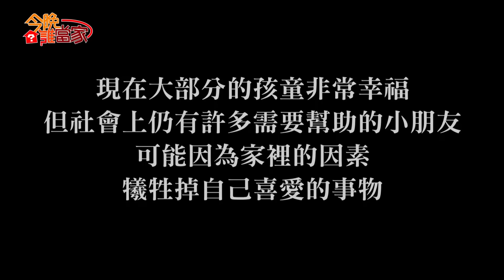2016今晚誰當家 寒冬暖心計畫